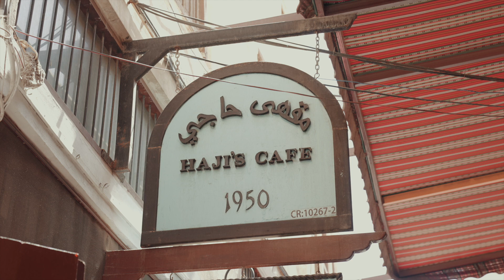This MUST be the BEST Breakfast in Bahrain! Have you tried Hajis Cafe?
On this episode of Hustle Eats we visit Hajis Cafe in the heart of Manama in Bahrain.

Hajis Cafe has been established since 1950, being run for 3 generations, from Grandfather, to father, to sons.

The food is authentic, traditional and absolutely delicious.

Hands Down, one of the best Bahraini Breakfast joints on the Island!

You can catch breakfast from 5 30 am to 11 30 am.